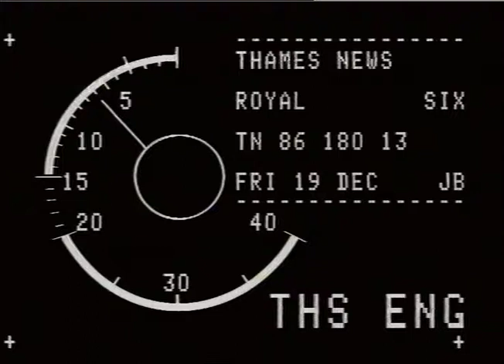King Charles | Prince Charles | British Council | Pop in Britain | Music | TN-86-180-013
THAMES NEWS -19.12.86- PRINCE CHARLES OPENS EXHIBITION ON BRITISH POP IN PICTURES AND SOUND AT BRITISH COUNCIL

To license this clip please e mail:
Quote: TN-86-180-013